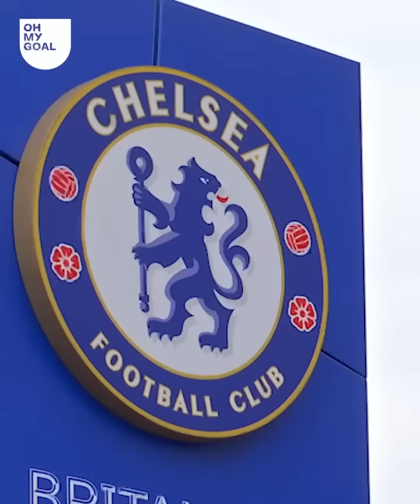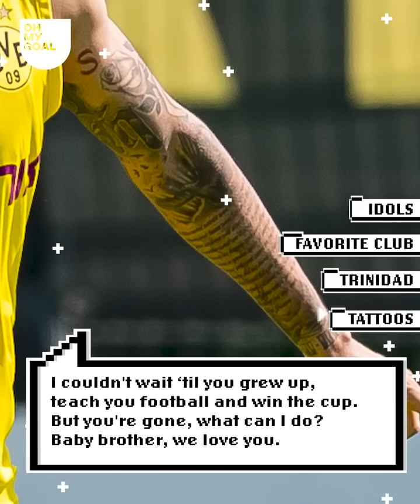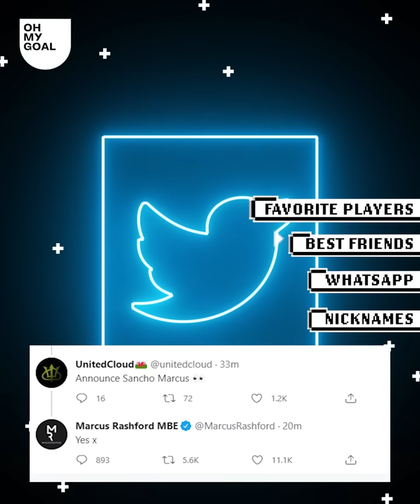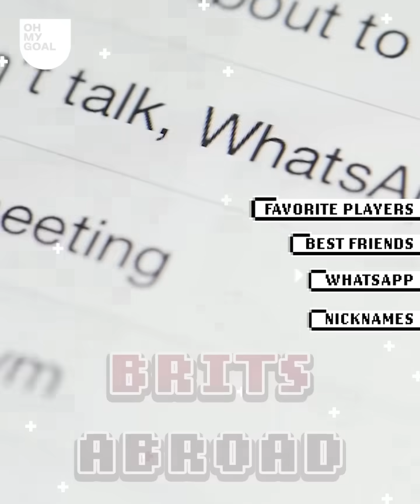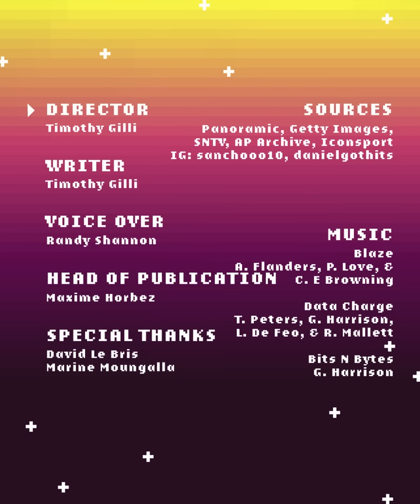10 Things You Didn’t Know About Jadon Sancho | Oh My Goal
Jadon Sancho has just completed his long awaited transfer to Manchester United, and Red Devils fans are BEYOND EXCITED to see him in the Premier League! After a disappointing end to EURO 2020 with England, Jadon will be eager to hit the ground running. From England to Germany and back again, here are 10 things you didn’t know about Jadon Sancho!